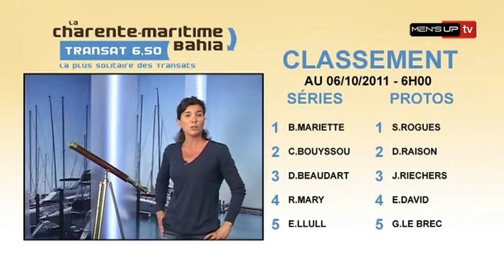Inside the Race Transat 6.50 [S.1] [E.11]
Men's UP TV, partenaire média officiel de la Transat 6,50, vous propose de suivre chaque jour la plus solitaire des transats, la Charente-Maritime Bahia. Cette épreuve désormais mythique réunit tous les deux ans des skippers de tous horizons, professionnels et amateurs dans un esprit d'entraide et de respect. Chaque jour Inside the Race vous fait vivre la course live sur Men's UP TV !